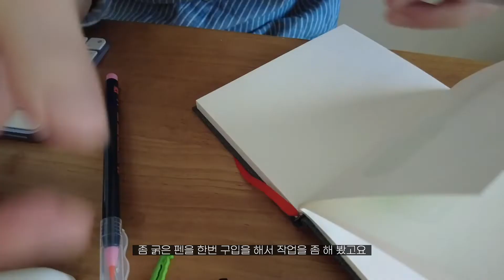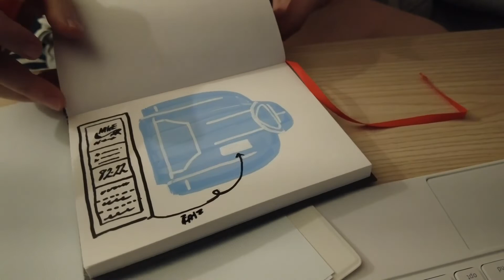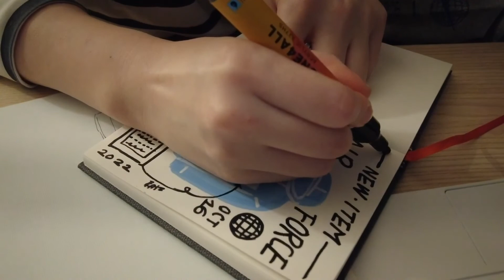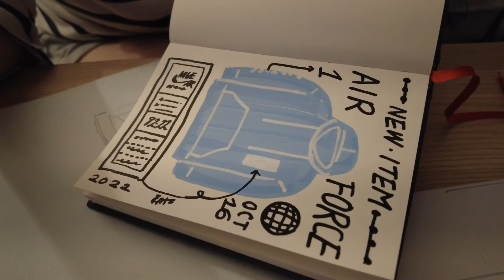페인트마카로 그림일기 그리기 | 모로토우마카리뷰 | 아카시아붓펜리뷰 | 결과에 대한 두려움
페인트 마카로 그림일기를 그려보고 싶어서 ...
모로토우(molotow) 마카라는 제품과 아카시아(sai) 붓펜 제품을
사서 사용해보고 리뷰를 촬영해봤어요!

감사합니다.